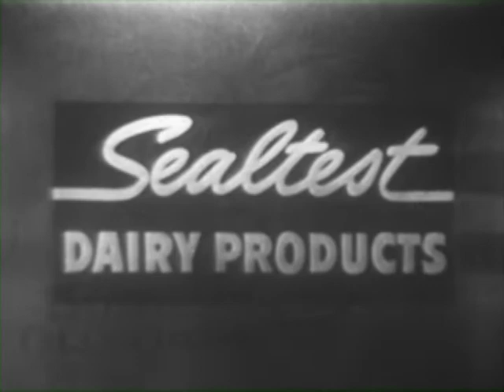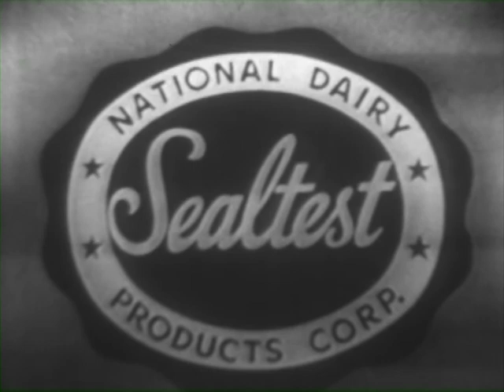Kukla, Fran and Ollie - Boy Astronomer (with Dave Garroway) - April 20, 1950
Ollie reads about astronomy - he asks the boom boy to open the roof and sees shooting stars through his telescope, which he points at the cameraperson (named Kat?). He finds a meteor in the kitchen.  Fran calls from the hat store, and Ollie asks her to check with the Field Museum.  Kukla brings up a “Solar System Sundae”.  Dave Garroway talks about astronomy and UFOs. Burr appears on film with Mercedes.